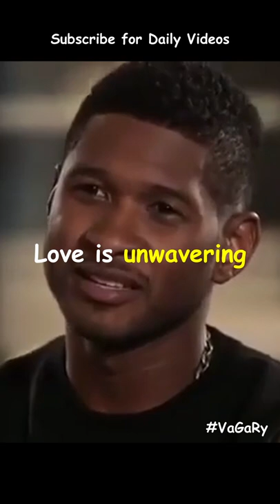How do you define LOVE | Usher Raymond talks about Love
Speaker: Usher Raymond